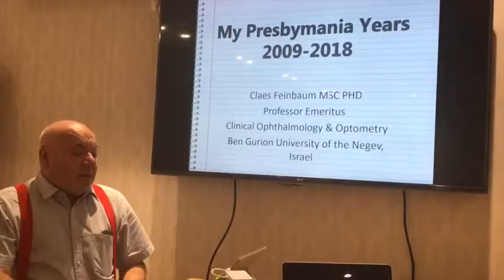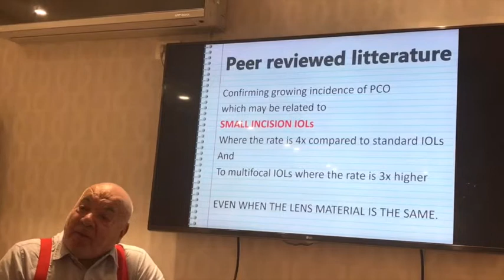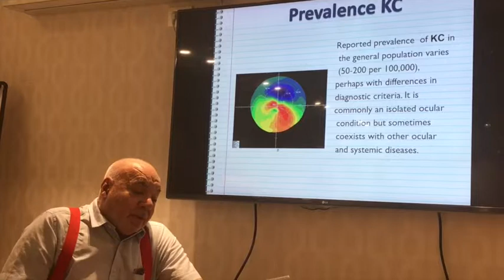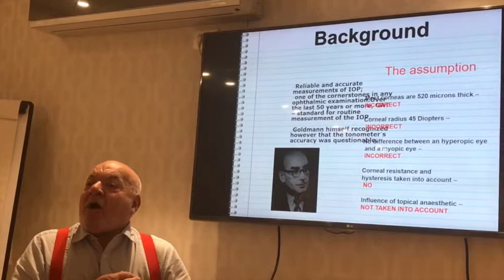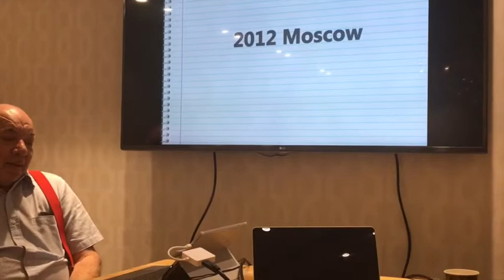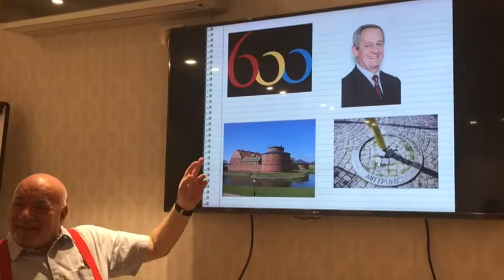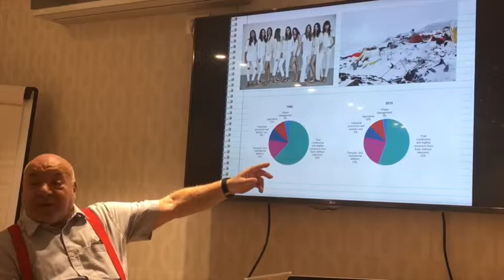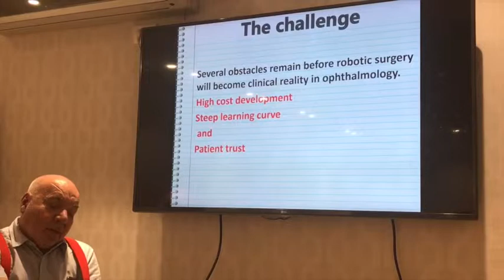Presbymania 2018 - Claes Feinbaum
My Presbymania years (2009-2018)